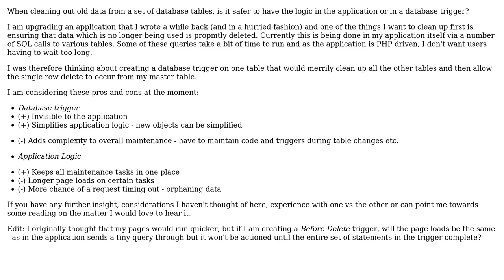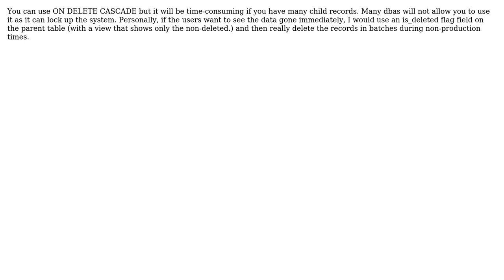Software Engineering: Application Logic Vs DB Triggers for database cleaning (3 Solutions!!)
Software Engineering: Application Logic Vs DB Triggers for database cleaning

With thanks & praise to God, and with thanks to the many people who have made this project possible! | Content (except music & images) licensed under CC BY-SA | Music | Images & others | With thanks to user StuartLC user HLGEM user Fluffeh user Doc Brown and the Stack Exchange Network Trademarks are property of their respective owners. You are responsible for your own actions.